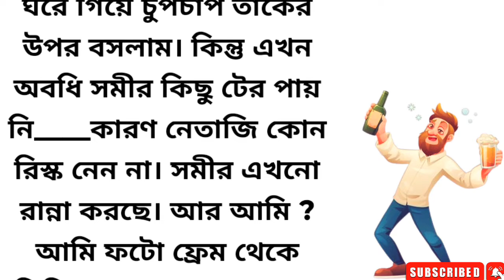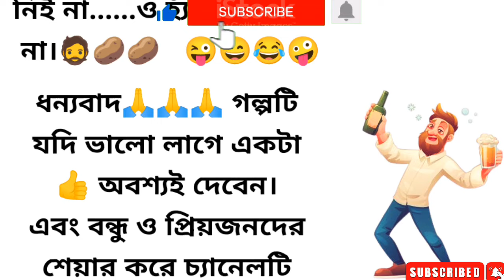আমি কোন রিস্ক নিই না😂 (✍️লেখক তারাপদ রায়)/Bengali Short Story/Moral Story/Funny Story/Golper Siri